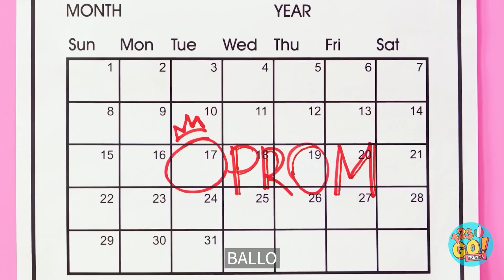RICCHI VS POVERI, RESTYLING E CREAZIONI || Idee Divertenti E Facili Trucchetti Su 123 GO! TRENDS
Hai un bambino carino ma dispettoso? Fare il genitore può essere più facile di quanto pensi grazie a questi trucchi creativi! Queste idee ti aiuteranno in qualsiasi situazione! Utilizzeresti uno di questi trucchi? Scrivilo nei commenti!